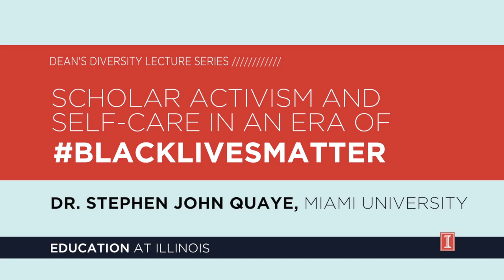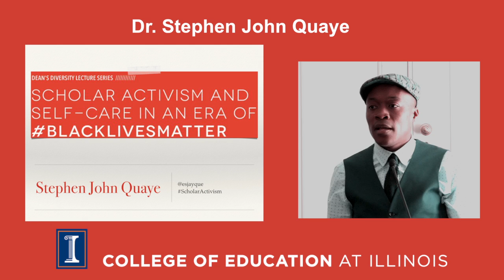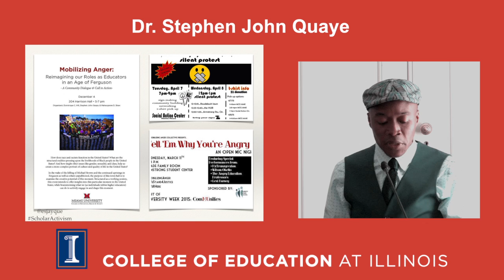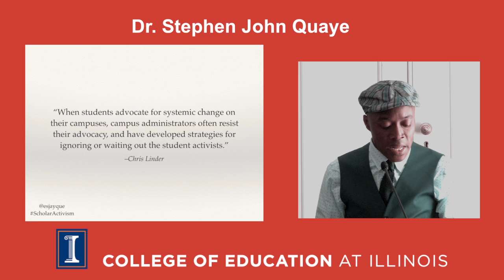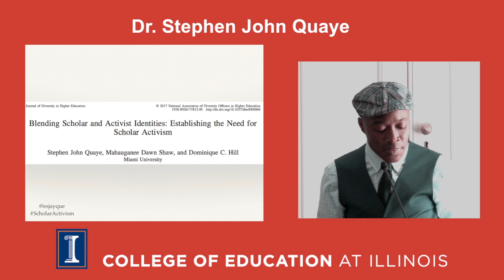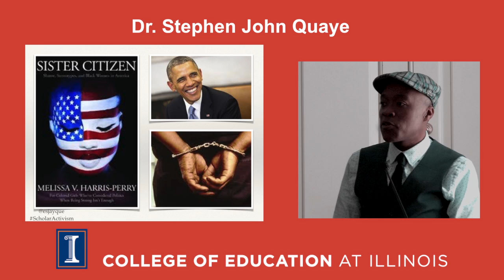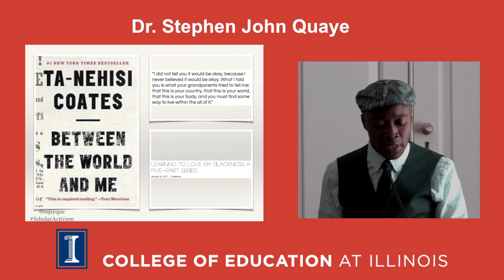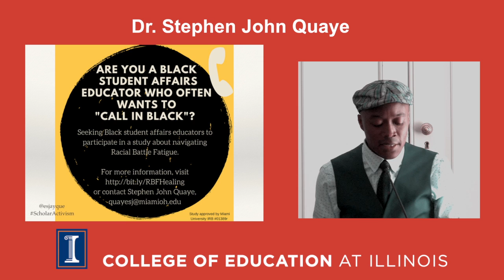Scholar Activism and Self-Care in an Era of BLACKLIVESMATTER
Dr. Stephen John Quaye, Miami University